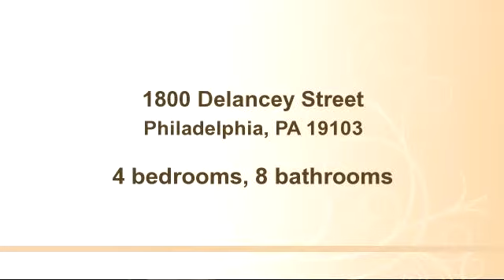Property for sale - 1800 Delancey Street, Philadelphia, PA 19103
Bedrooms: 4
Bathrooms: 8 bathrooms
Square Feet: 5400
Price: $3,695,000

07/05/2015 10:33:02 am

Last modified: